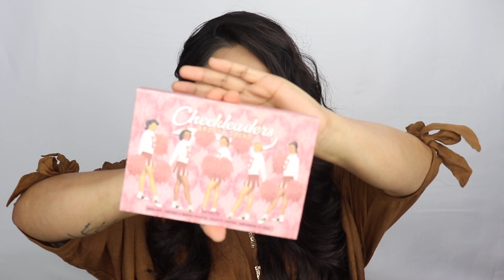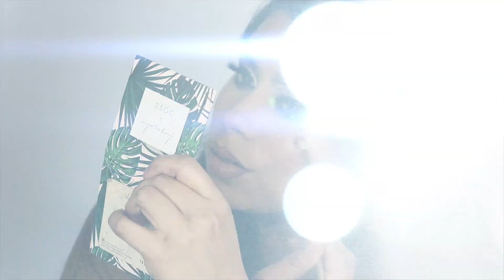FIRST VIDEO/ GRWM!!!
This is my first youtube video, I'm really exited to share with all of you guys my tips an tricks on how to apply makeup. hope you guys like it!